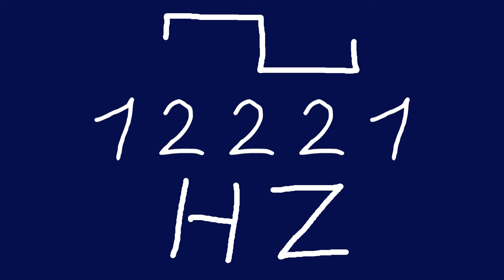12221 hz square